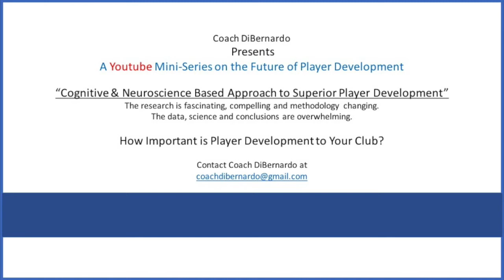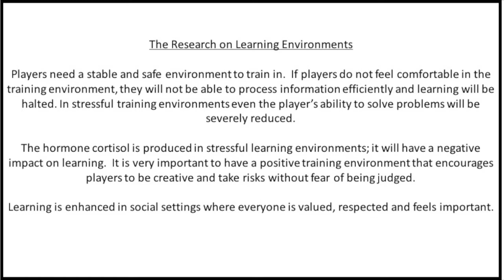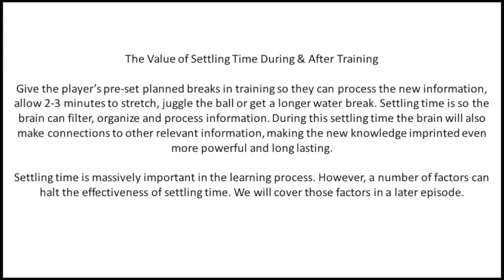Episode# 3 The Neuroscience of Soccer Player Development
Episode 3 highlights a couple of the important factors to consider when creating a learning environment.